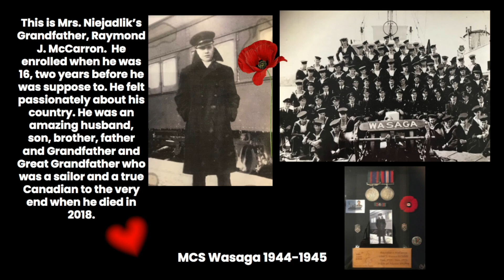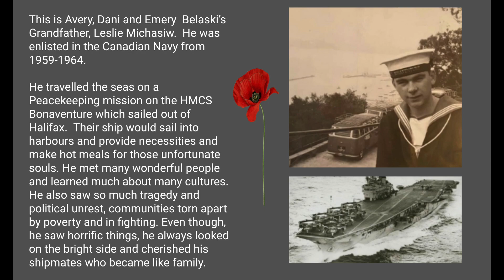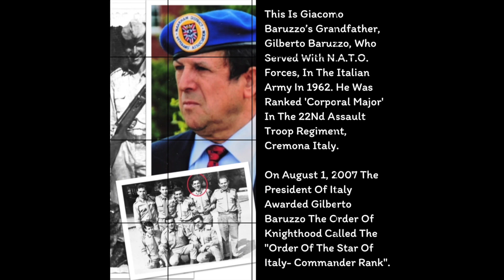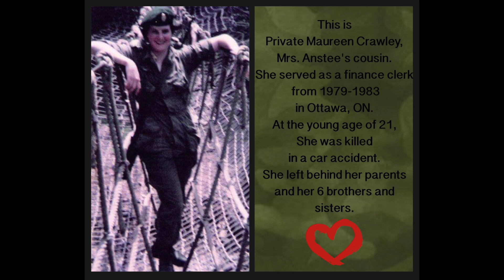St. Faustina School Community 2023